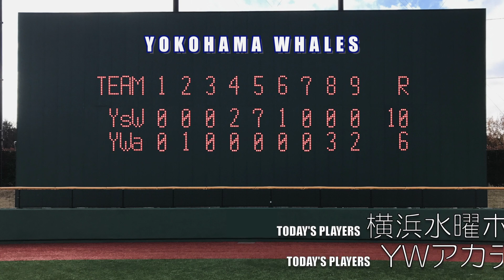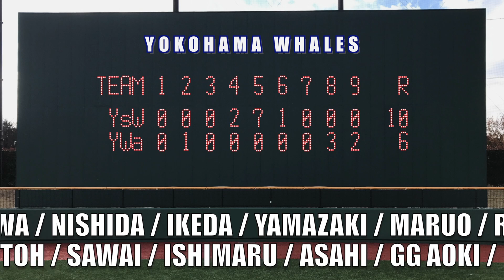20170531 vs YWアカデミー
綾瀬市スポーツ公園第１野球場

見どころ

00:00:59

00:12:27

00:24:49

00:33:29

00:34:10

00:51;55

01:04:26

01:11:30

01:26:30

01:46:34

01:57:47

01:59:49